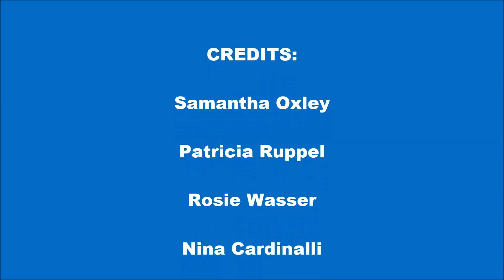Greeece Slideshow 2016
I went to Greece with group of EF Tour. I was enjoyed vacation! It was really fun there! We saw alot of places in Greece. I hope you like my video. Next video is Italy coming soon on next year.